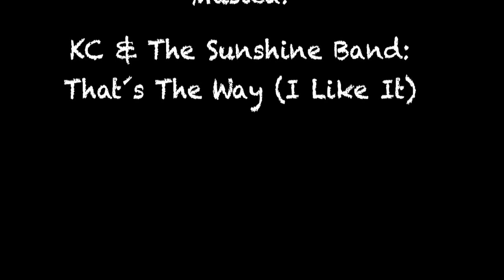El Xabriña en Mouriscados